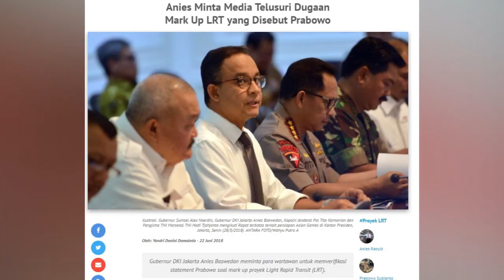Prabowo Duga Ada Mark Up Proyek LRT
Ketua Umum Gerindra Prabowo Subianto kembali membuat heboh dengan pernyataannya. Saat pidato di Bandung Jawa Barat, Prabowo menduga ada mark up proyek LRT. Informasi itu diperoleh Prabowo dari Gubernur DKI Jakarta Anies Baswedan. Nah, Anies tidak mengiyakan Prabowo namun justru meminta media untuk verifikasi. Pihak istana kepresidenan RI membantah hal itu sebagai fitnah tanpa data.